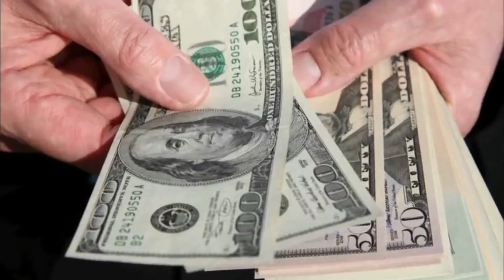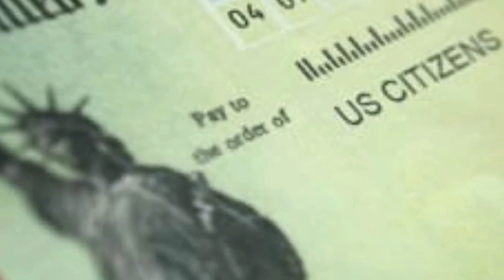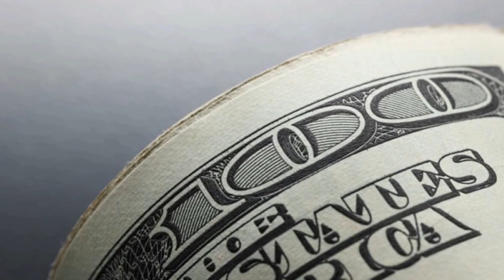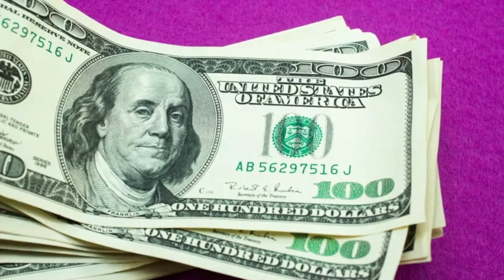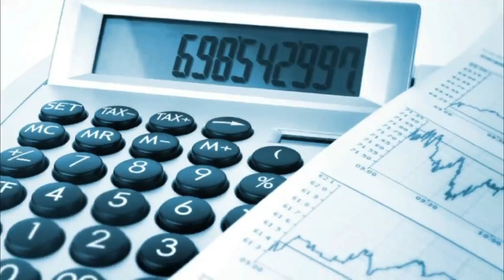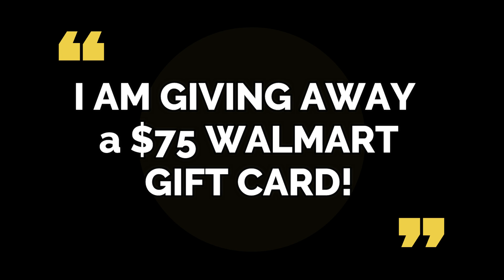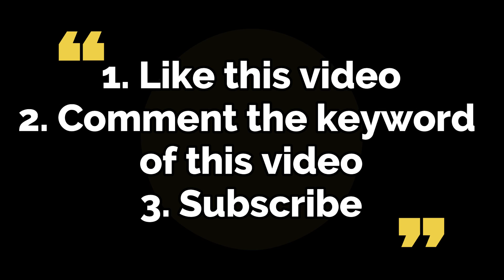$1,000 CHECKS WILL BE DEPOSITED IN THIS WEEK! ARRIVING DATE STATES! Fourth Stimulus CHECK Update!